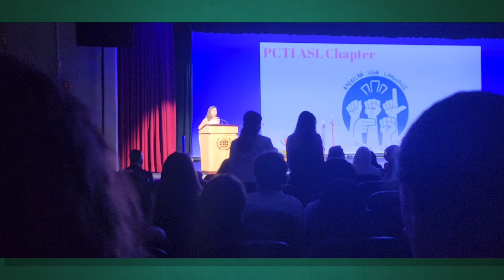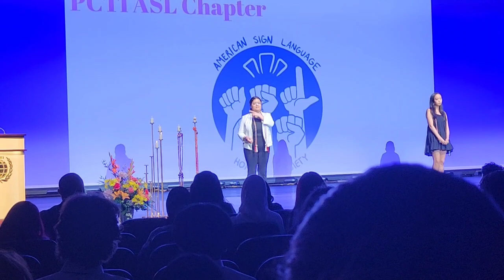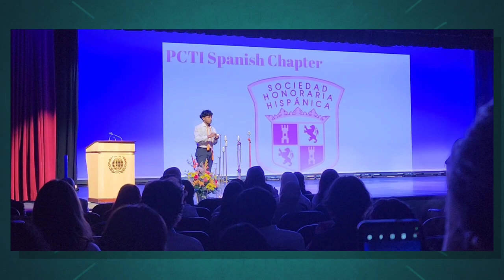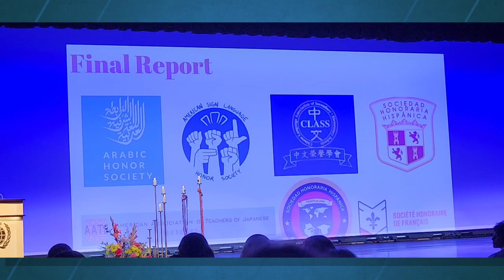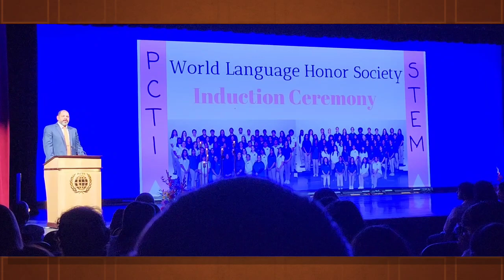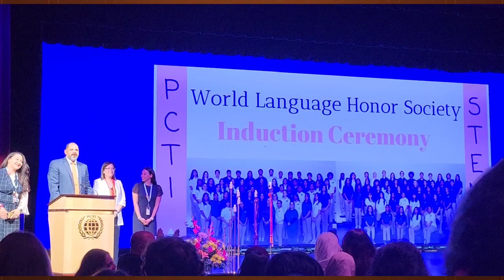Melendez Guardia Family ♥️ Sharon Melendez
WORL HONOR SOCIETY PCTI 2024